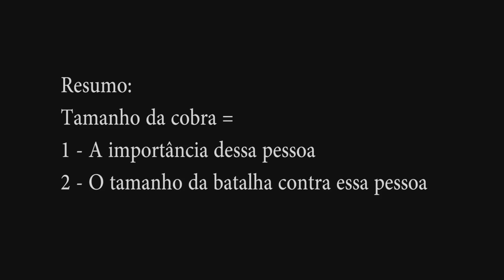Sonhar com Cobras- O que realmente significa. Tire suas dúvidas!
Gravado em fevereiro de 2018. Perdido, mas recuperado e tá valendo rsrsr!
Será que tem traição no ar?

Fernanda Rusvéer é atriz/cantora, diretora e produtora cultural. Também Médium Condutora a Vidas Passadas. Autora do livro espírita Olhos de Horizonte, pela IPC Produções e Confiança Editora e UMA HISTÓRIA DE VIDAS PASSADAS.

VÁ AO TEATRO: UMA HISTÓRIA DE VIDAS PASSADAS,
drama baseado em uma história real. Informe-se pelo facebook